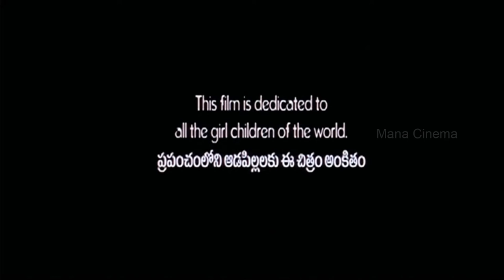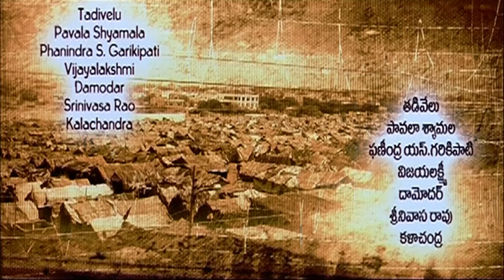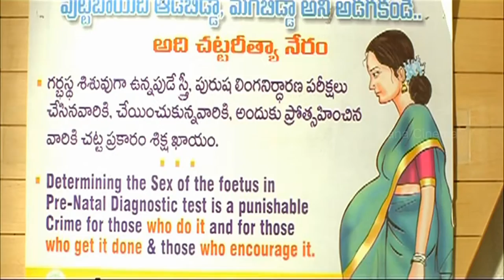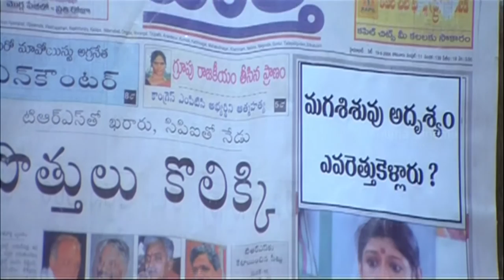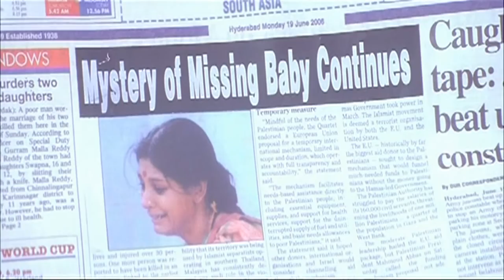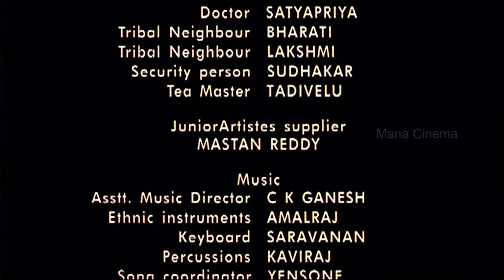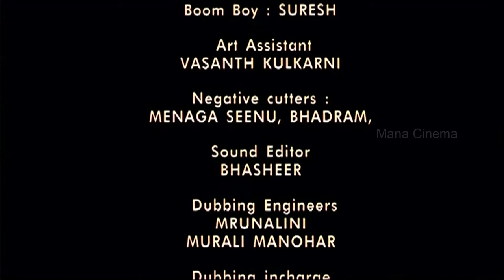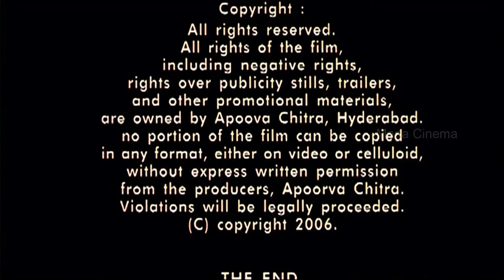Kamli Telugu Full Movie || Nandita Das, Shafi, Roopa Devi || K N T Sastry || Issac Thomas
Watch Kamli Telugu Full Movie, Starring Nandita Das, Tanikella Bharani, Shafi, L.B. Sriram, Roopa Devi among others. Directed by K.N.T. Sastry and Produced by B C Hari Charanaprasad, Sukanya. Music composed by Issac Thomas Kottukapally.